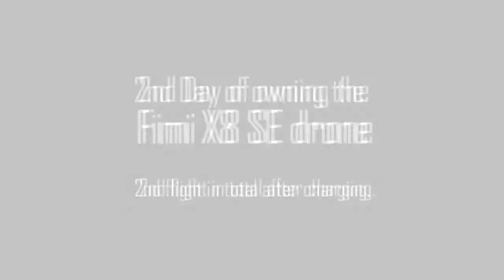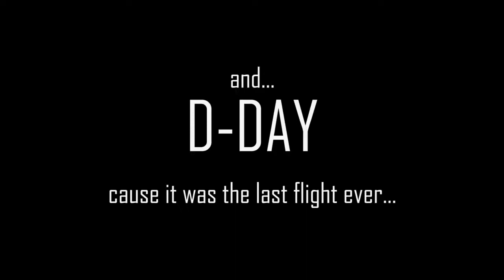FIMI X8 SE 2020 8KM FPV Review by Maarten Jongkind. How can you crash a new drone.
1. Foldable and portable design makes the drone easy to carry.
2. 3-Axis Mechanical Gimbal: It combines a lightweight 3-axis mechanical gimbal with the latest professional control algorithms, delivering ultra-smooth jelly-free video even in high speed or high wind conditions.
3. HDR video and photo: support for high dynamic range video. The FIMI X8SE 2020 makes your shots stunning while retaining the original details, light and color tones of your scene or subject. Thus, its HDR capabilities take the visual experience of any author to a whole new level.
4. Night Shot: You can take your drone with you to capture the beauty of the night.
5. HEVC: H.265 / HEVC video retains quality and detail while taking up 40% less memory compared to H.264 / AVC video.
6. 30m Optical Positioning: The latest positioning system uses the bottom camera to make the drone hover stably at up to 30m distance even without GPS.
7. The flight time is up to 35 minutes with 11.4V, 4500mAh lipo battery.
8. 8KM range: 5dB increase in sensitivity provides longer transmission distance up to 8KM.